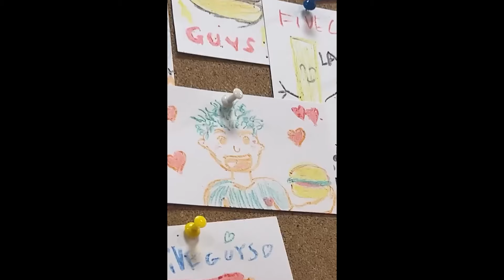(Free) Teto x WIU x Veigh " Semanas " type beat (Prod Arkk x Muc4)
É restritamente proibido a distribuição para as plataformas digitais (onerpm, cdbaby etc) sem ter uma licença adquirida comigo.

Distribution to digital platforms is strictly prohibited without having a license purchased from me!

INSTAGRAM: para Compra e encomenda de beats e mixagem
(acquiring or ordering beats and mixing): @arkketipo

Meu Microfone: AT2020🎙

Minha Interface de Áudio 🎛

Meu Fone de Ouvido 🎧

Meu Kit Ryzen 5 🖥

WIU type beat,
WIU  beat,
WIU uso livre,
beat estilo WIU ,
beat WIU  ,
type beat WIU ,

Semanas type beat,
beat Semanas free,
Semanas type beat,
beat estilo Semanas  ,

beat type Veigh,
Veightype beat,
type beat Veigh,
beat estilo Veigh,
Veigh beat,

Teto beat,
type beat Teto ,
Teto  type beat,
beat estilo Teto ,
beat Teto ,

beat gratuito pra lucro,
Livre pra lucro type beat,
beat grátis pra lucro,
type beat grátis de lucro,

prod arkk,
Arkketipo,
prod ark,
arketipo,
arquetipo,
arquétipo,
arkk prod,
ark prod,
Ark beats,

tz da cornel type beat beat estilo tz da coronel instrumental tx da coronel
beat estilo teto beat trap teto trap beat teto  trap estilo teto instrumental type teto trap beat teto beat trap beat tetp trap beat
roddy ricch type beat, free roddy ricch type beat, roddy ricch type beat 2021
young thug type beat, free young thug type beat, young thug type beat 2020
 type beat, free type beat, type beat 2021gunna type beat, free gunna type beat, gunna type beat 2021

ARKKETIPO ®